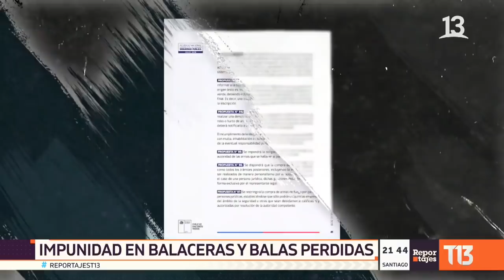Balaceras y balas perdidas: La impunidad del gatillo fácil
Las dos balaceras ocurridas en Maipú en las últimas semanas pusieron nuevamente en la discusión la urgencia de una nueva ley de control de armas. Un  proyecto que descansa en el Congreso desde el 2007.